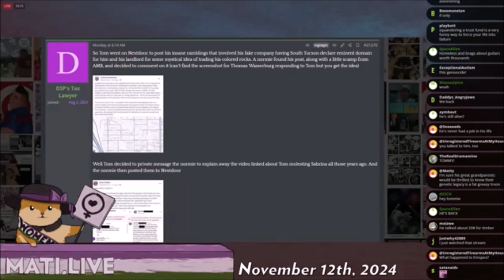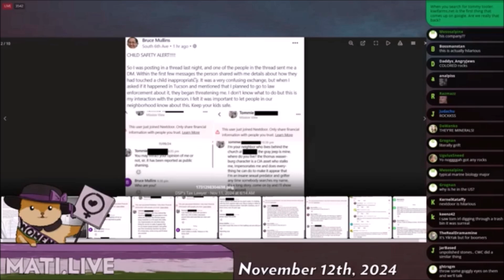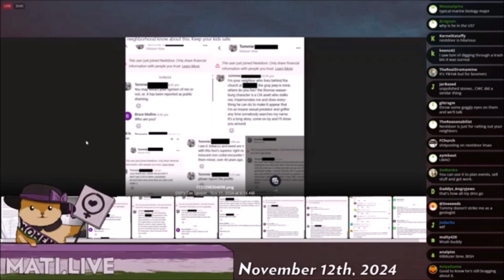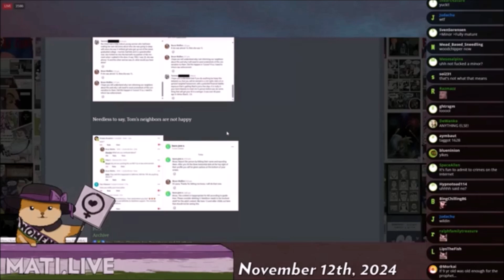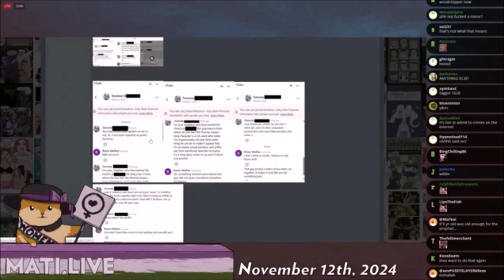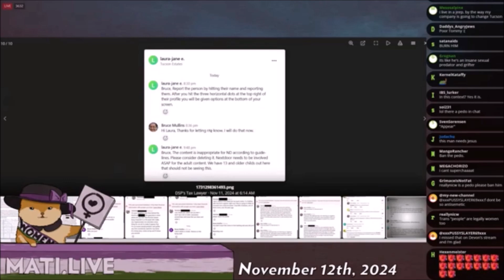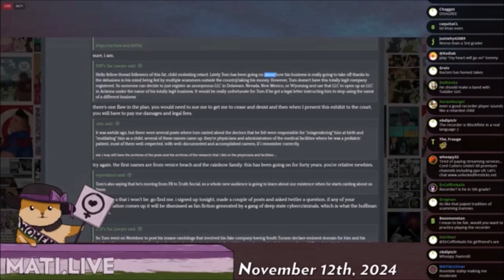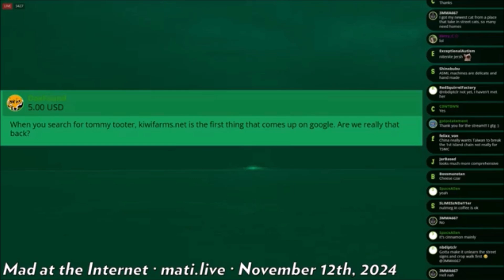Mati Tommy Tooter Segment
The Farms now know Tom is back